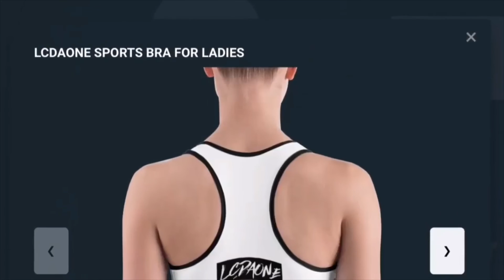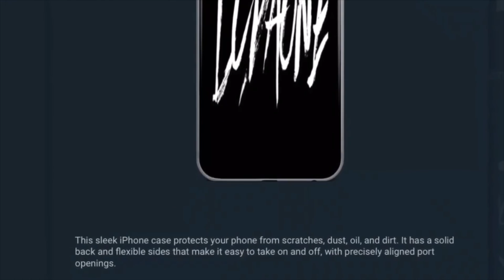UFO SIGHTING 2022!!!!! 1267 IT WAS A VERY MILD MORNING BUT THE UFO WAS STILL THERE